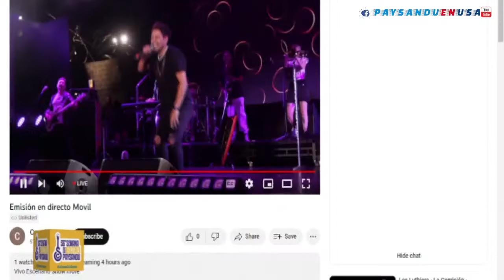La Konga - 56ª SEMANA DE LA CERVEZA DE PAYSANDÚ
56ª SEMANA DE LA CERVEZA DE PAYSANDÚ
La Konga.